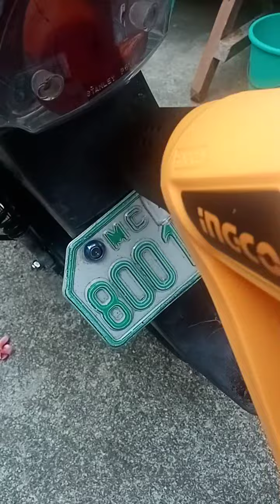heatgun video viral feelingblessed hehehehe share